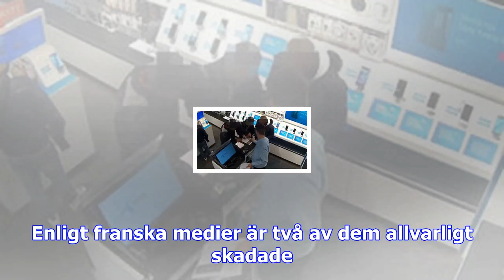Rapporter om fordonsattack nära toulouse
Foto: SVT DesignTre personer skadades i dag när en man medvetet körde in i en grupp människor utanfö...